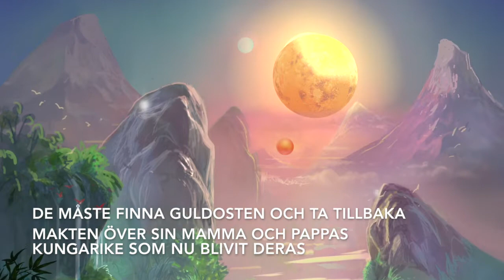Musse & Helium 1: Mysteriet med hålet i väggen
De två mössen Musse och Helium bor hemma hos Camilla. En dag hittar de ett hål i väggen som leder till Djurriket. Där visar det sig att de är prins och prinsessa och har ett stort och viktigt uppdrag. De måste hitta Guldosten innan Duvjägarna gör det!